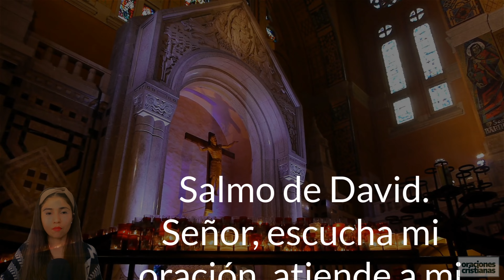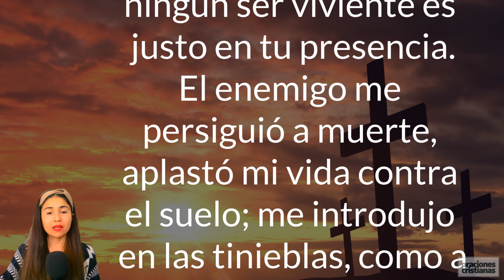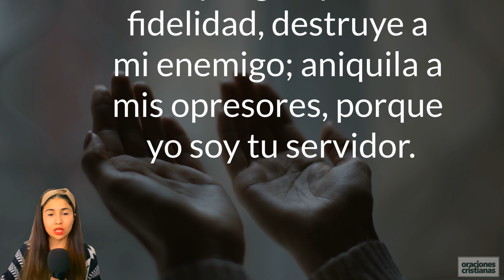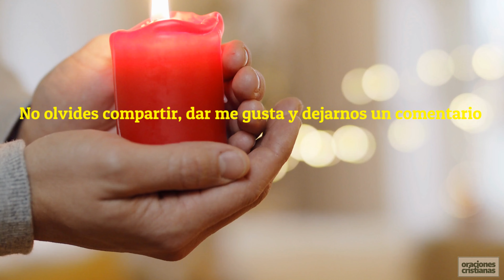▷ SALMO 143 » Oración para que Dios nos guíe y confiemos en su voluntad. Audio leído con música.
1 Salmo de David.

Señor, escucha mi oración,

atiende a mi plegaria;

respóndeme, por tu fidelidad y tu justicia.

2 No llames a juicio a tu servidor,

porque ningún ser viviente es justo en tu presencia.

3 El enemigo me persiguió a muerte,

aplastó mi vida contra el suelo;

me introdujo en las tinieblas,

como a los muertos de hace muchos años.

4 El aliento se extingue en mi interior,

mi corazón desfallece en mi pecho.

5 Me acuerdo de los tiempos pasados,

medito todas tus acciones;

considero la obra de tus manos

6 y extiendo mis brazos hacia ti:

suspiro por ti como tierra reseca.

7 Respóndeme en seguida, Señor,

porque estoy sin aliento.

No me ocultes tu rostro,

para que yo no sea como los que bajan a la fosa.

8 Que yo experimente tu amor por la mañana,

porque confío en ti;

indícame el camino que debo seguir,

porque a ti elevo mi alma.

9 Líbrame, Señor, de mis enemigos,

porque me refugio en ti;

10 enséñame a hacer tu voluntad,

porque tú eres mi Dios.

Que tu espíritu bondadoso me conduzca

por una tierra llana.

11 Por amor de tu Nombre, Señor,

consérvame la vida.

Por tu justicia, sácame del peligro;

12 por tu fidelidad, destruye a mi enemigo;

aniquila a mis opresores,

porque yo soy tu servidor.